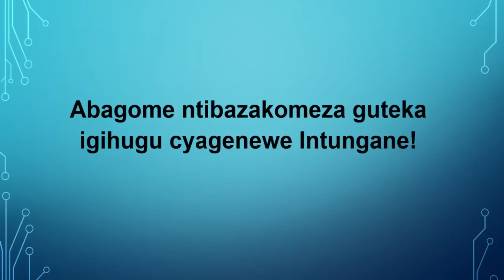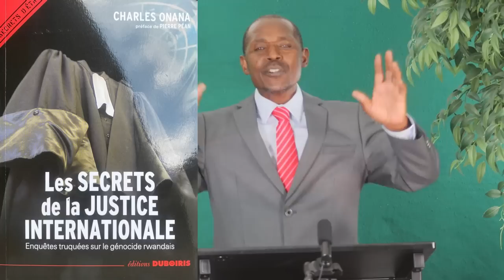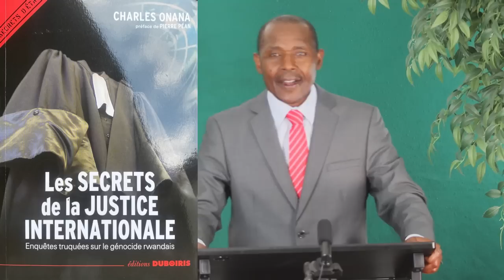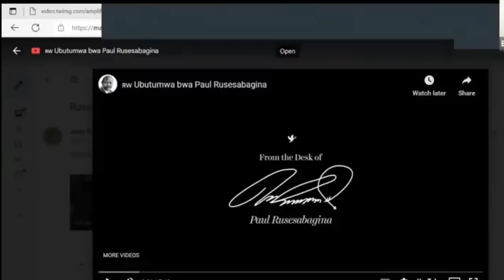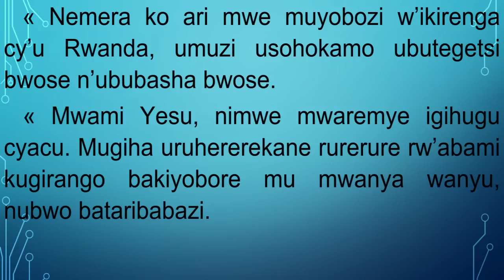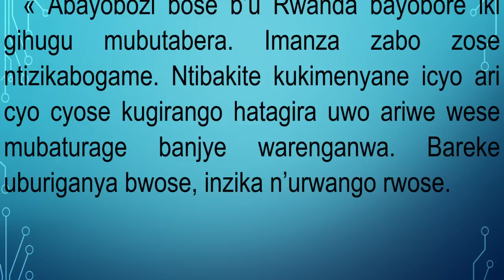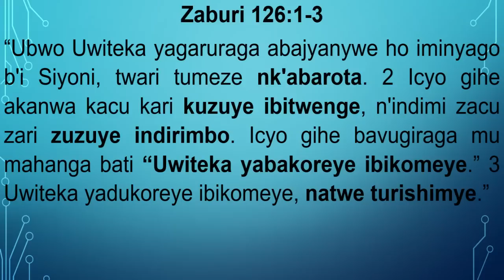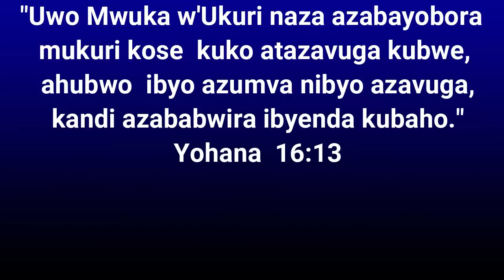ABAGOME NTIBAZAGUMYA GUTEGEKA IGIHUGU CYAGENEWE INTUNGANE!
Iyi Televiziyo AMATEKA TV RWANDA inyuraho ibiganiro binyuranye harimo iby’iyobokamana, amateka, politike, uburezi n’ibindi bigamije kubaka abayikurikira.